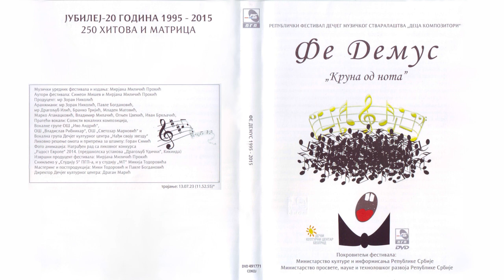Draga Tontić - Kada svetla se upale | [Official Music Audio]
Muzika: Draga Tontić
Tekst: Draga Tontić, Lazar Vujanić
Aranžman: Dragoljub Ilić